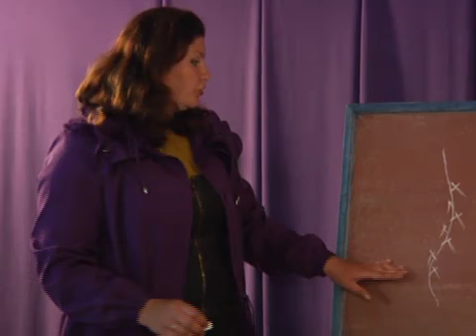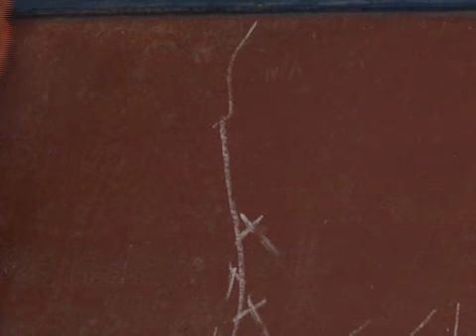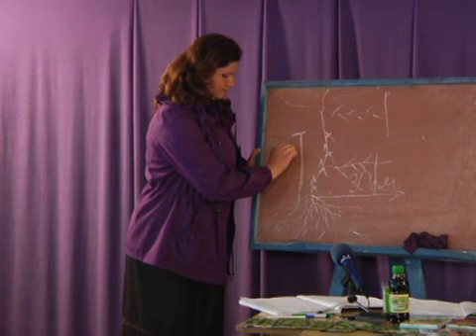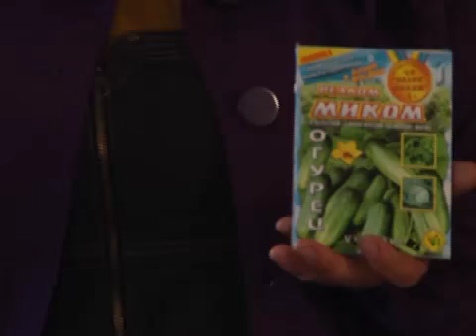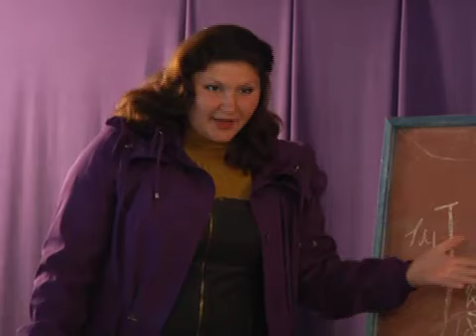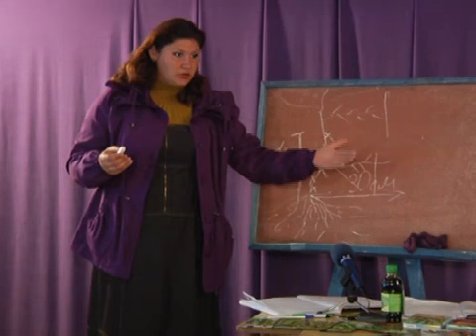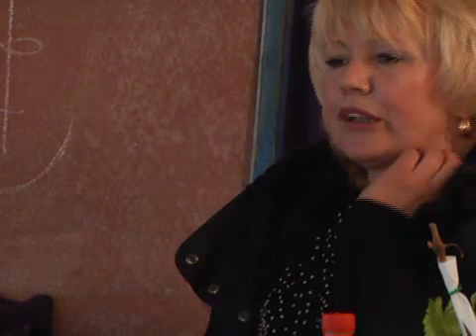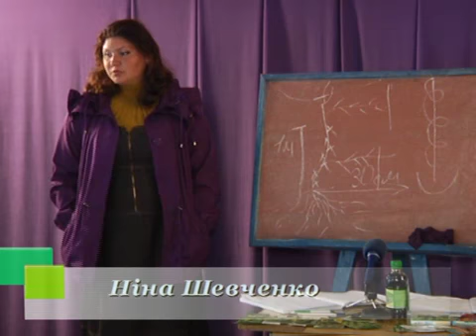Агрошкола Семинар "О клубнике и огурцах" часть 1